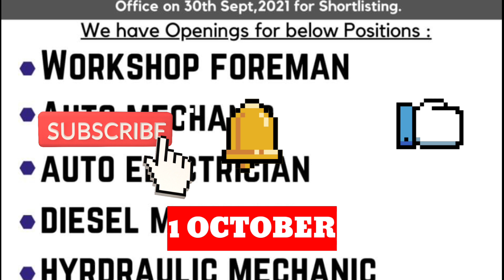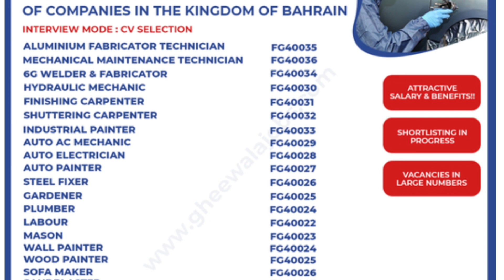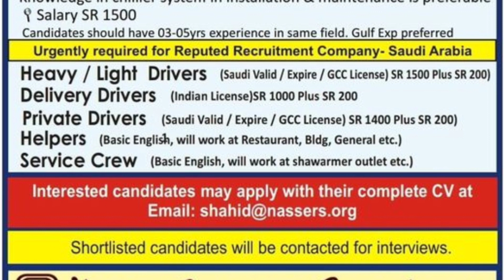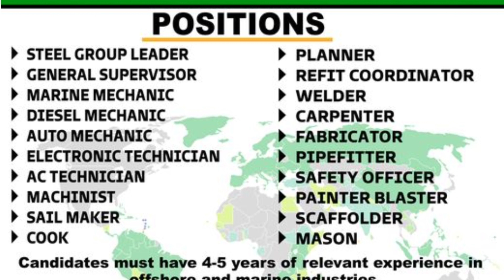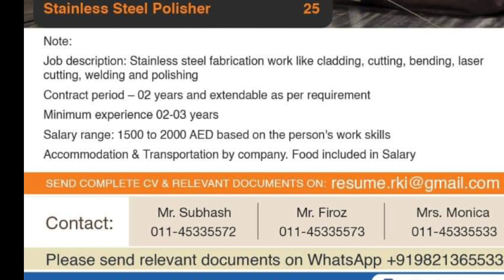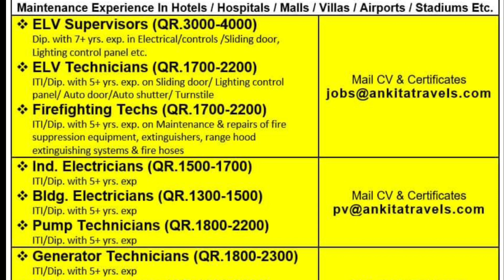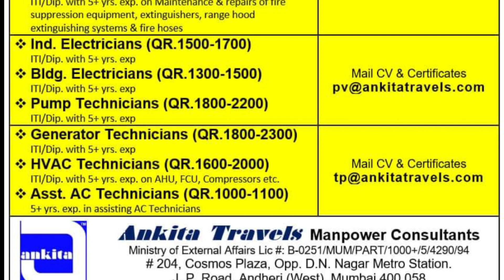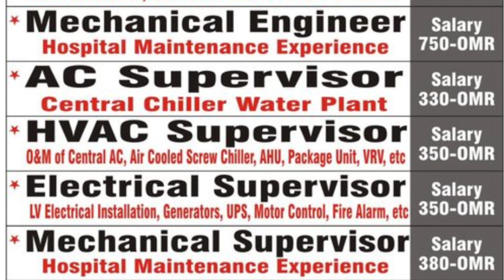01 oct | Gulf Job Vacancy 2021 | Assignment Abroad Times today | gulf job newspaper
01 oct | Gulf Job Vacancy 2021 | Assignment Abroad Times today  | gulf job | gulf job newspaper today |

Only massage ✍️

ASSIGNMENT ABROAD